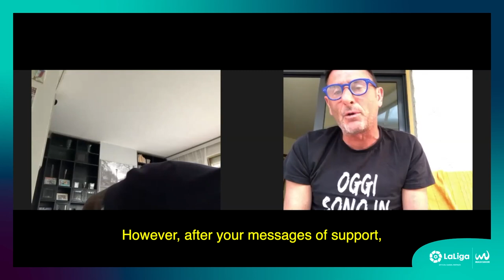LEGEND CATCH-UP: MASSIMO AGOSTINI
Today's Legend-catch up will have us talking to a face every beach soccer fan is familiar with: Italy's team manager Massimo Agostini. What many beach soccer supporter might not know is that this man was a part of the most successful AC Milan in history, as well as one of the players with more games in Serie A, where he played for big clubs such as AS Roma, Parma, Torino, and so on. Interviewed by Italian beach soccer star Dario Ramacciotti, the "Condor" explains his life as a professional footballer, and how beach soccer captivated him more than 15 years ago...

Welcome to the Beach Soccer Worldwide Official You Tube Channel, where you can enjoy exclusive videos with the best action on the sand.

Beach Soccer Worldwide (BSWW) is recognized by FIFA as the major entity behind the creation and growth of Beach Soccer. The company has its roots in 1992, with the organization of the first World Championship, held in Copacabana (Rio de Janeiro). In 2005, beach soccer became part of the FIFA family, and as a union between FIFA and BSWW FIFA Beach Soccer SL was born, being from that year onwards the responsible of organizing the FIFA Beach Soccer World Cup.

Today, Barcelona-based BSWW is responsible for the organization of all other major international beach soccer events, including the BSWW Euro Beach League, the BSWW Euro Beach Cup, the Mundialito and the FIFA Beach Soccer World Cup qualifiers.